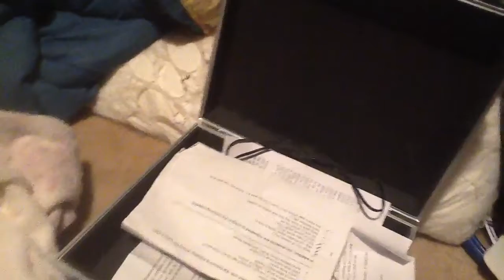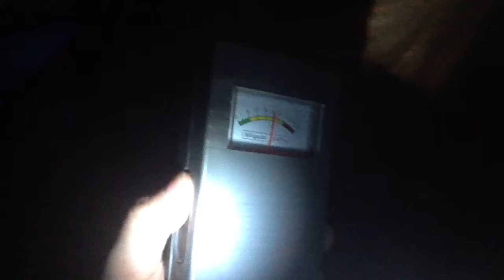Dylan Sanders video 9